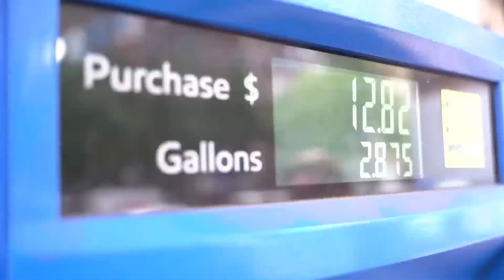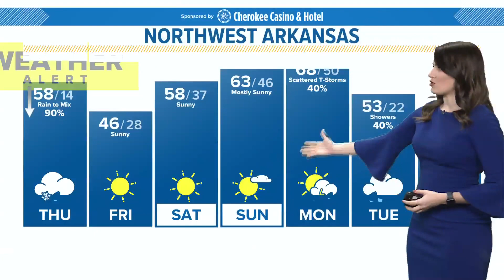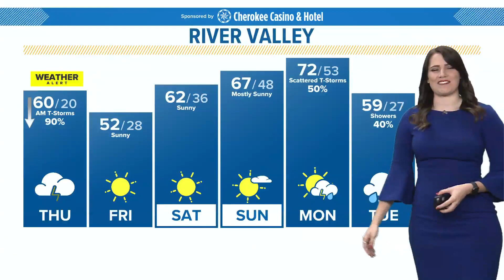5NEWS Daily Headlines | Feb. 17, 2022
• Gas prices rising, but Arkansas drivers still pay second-lowest at the pump
• Pre-K student helps Fayetteville Police find missing man
 • Meteorologist Michelle Trotter has your weekend forecast